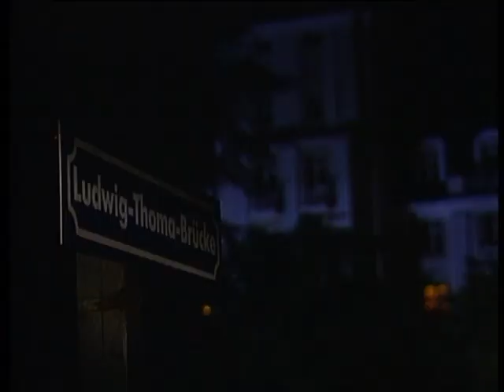Lindenstraße Folge 407 "Die Falle" ♥